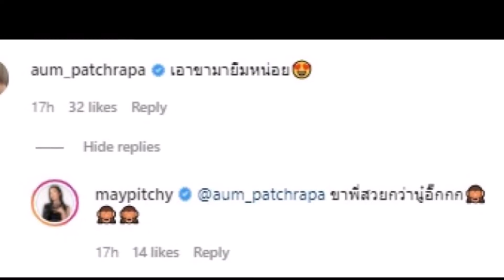เมย์ พิชญ์นาฏ ขาเล็กเรียวสวย จนอั้มยังอิจฉาขอยืมขา